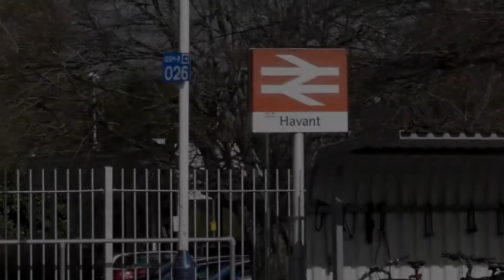Havant Station 21/2/18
Join me as I cover the stations between Havant and Hove on a cold winters afternoon, nothing out the usual, expect to see nothing but Southern EMU units, serving this line